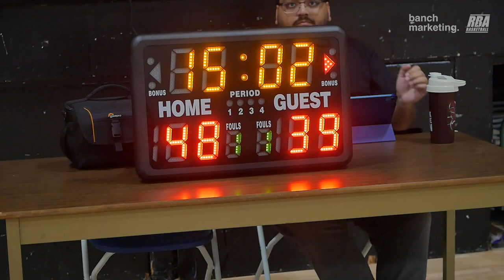2024 Surrey Spring Wknd Rec - KB vs B-Team - Roundball BC Mens Basketball League